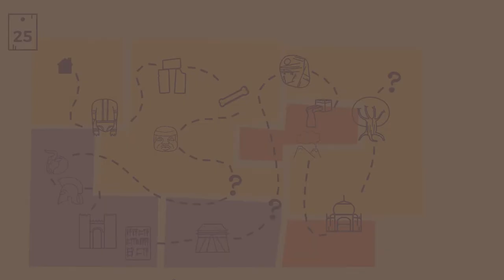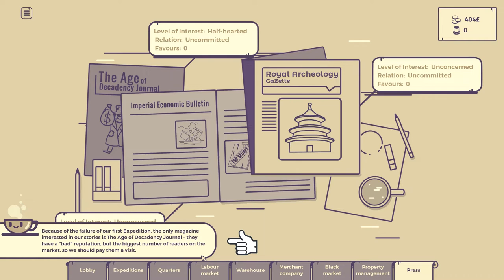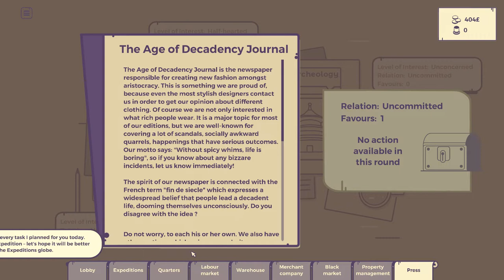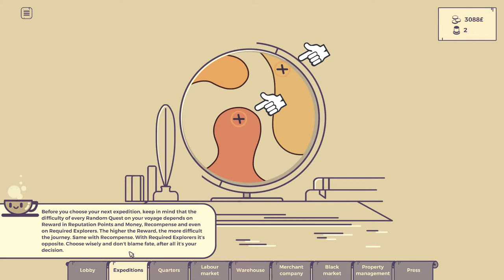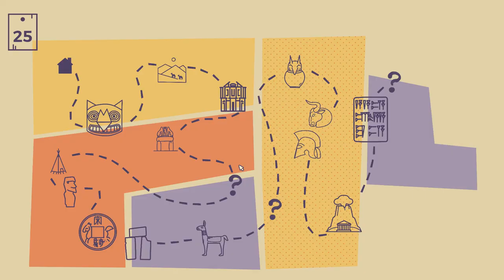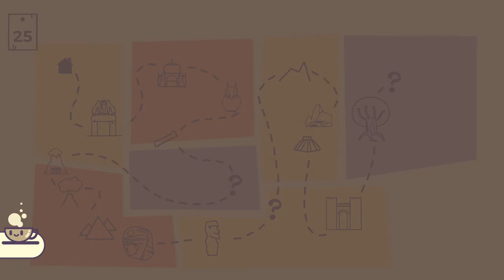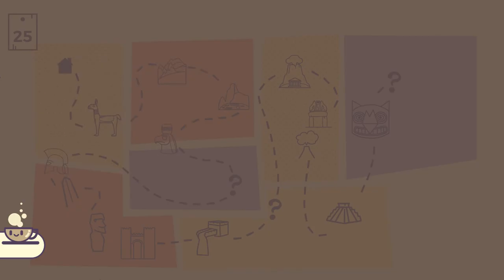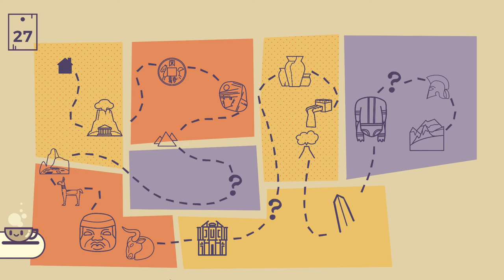Archeo Shinar - Tutorial & Gameplay (PC)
Explore the deepest caves with a cup of tea in your hand, reach the heart of the jungle with your finger on a globe, send your highly educated employees to uncivilized tribes and don't let them convince you it's a certain death! The worst case scenario? You will hire new ones.